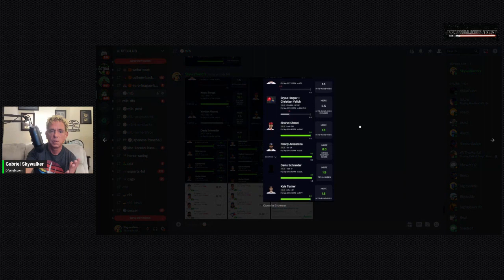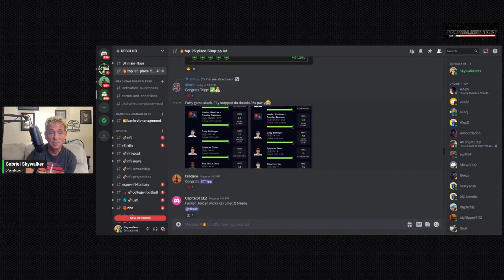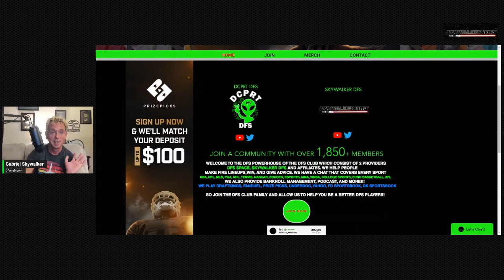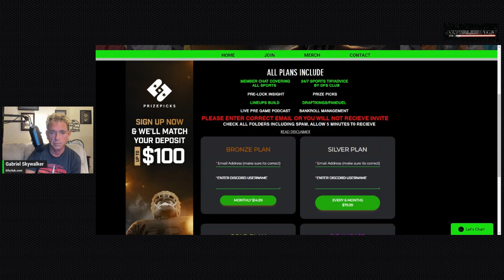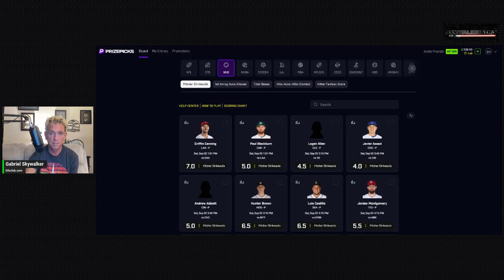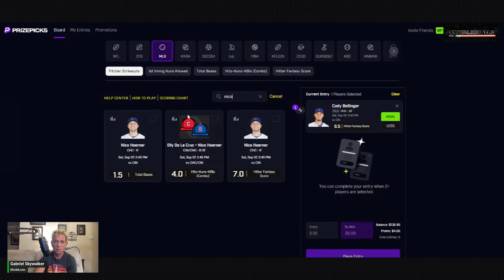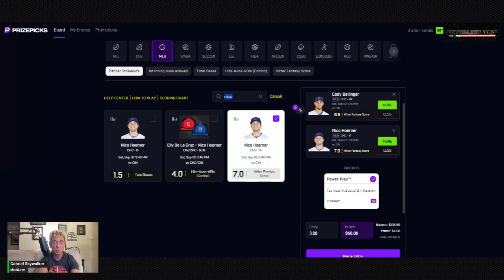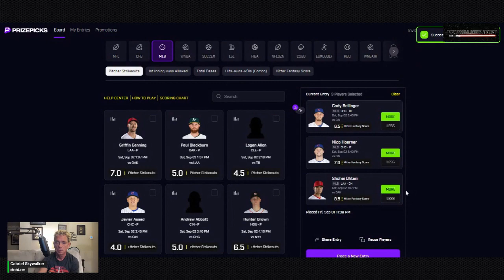MLB PRIZEPICKS | PROP PICKS | TODAY | 9/2/2023 | BEST BETS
Dfsclub.com